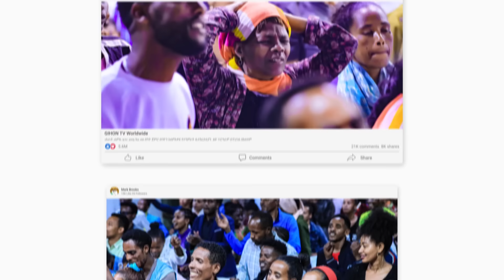ወንዶች በተርታ ይሰለፉልሻል ስለምወደውተጎድቻለሁ#2024 GIHON TV WORLDWIDE